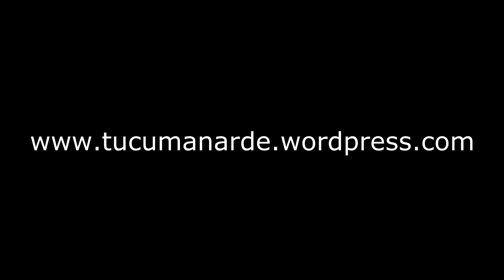El Zar ordena un ratito a los muchachos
Al Zar no le está simpatizando mucho que digamos el ruido últimamente.